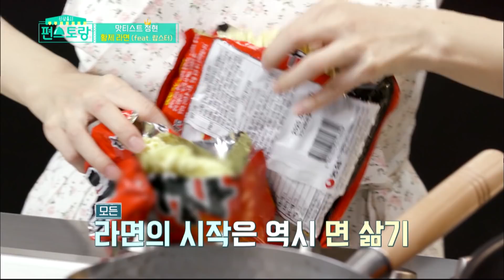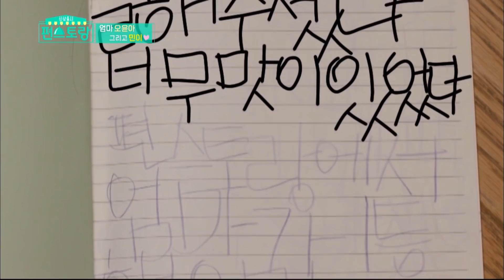Stars' Top Recipe at Fun-Staurant | 편스토랑 EP.26 Part 2 [SUB : ENG/2020.05.05]